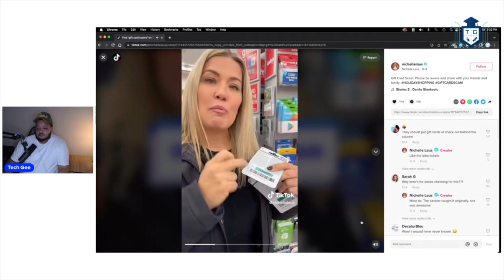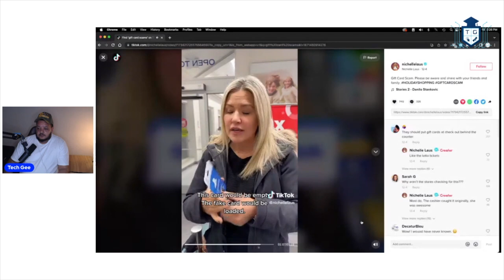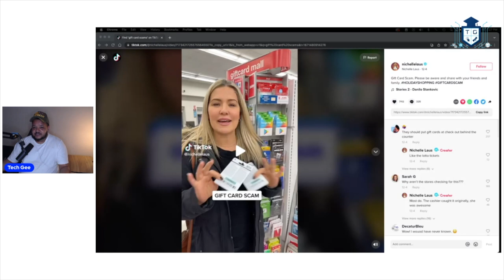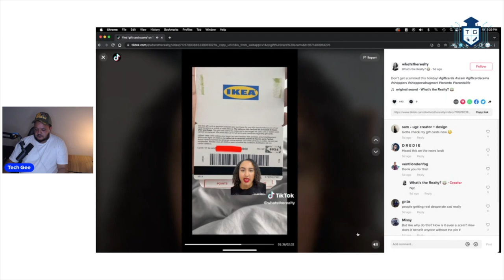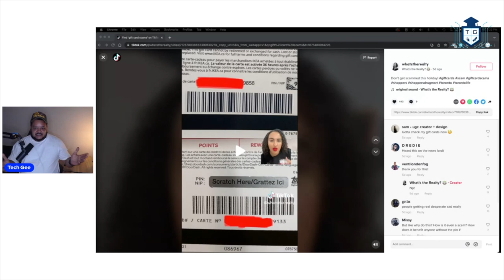Gift Cards Scams: How Scammers Target You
Holiday Shoppers Beware of Gift Card Scams